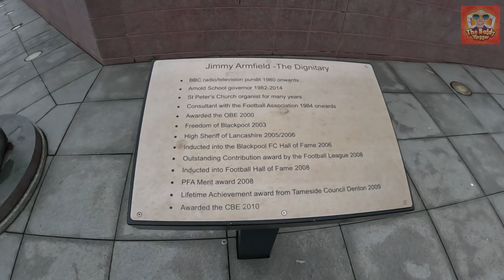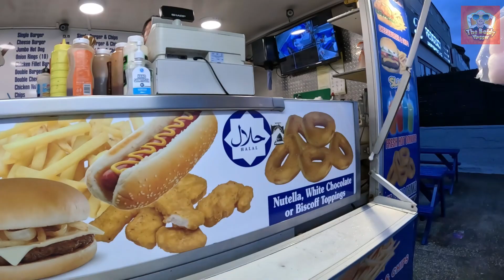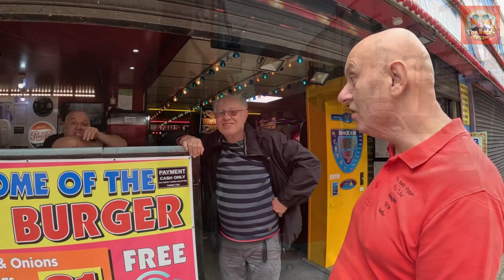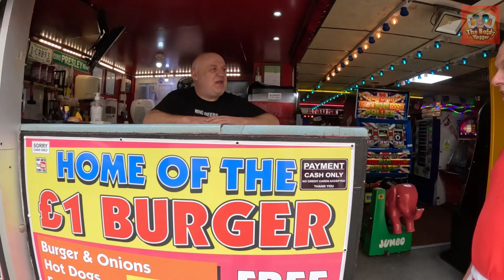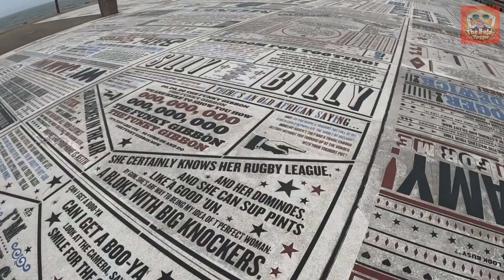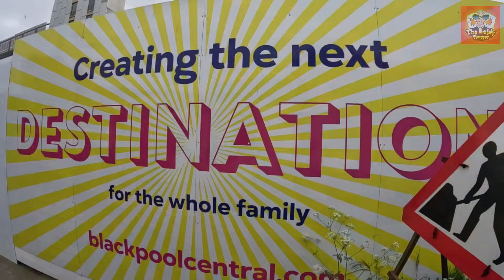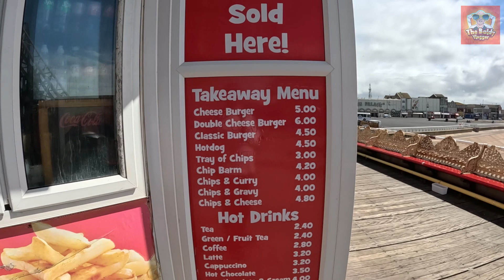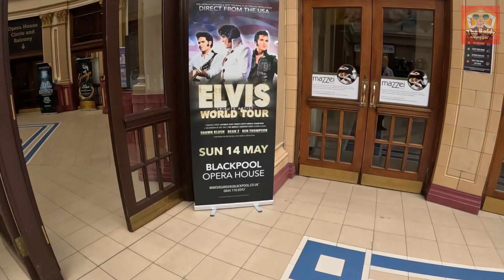Blackpool Winter 2023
I had a lovely enjoyable trip in Blackpool in March it was very quiet but the season is just around the corner